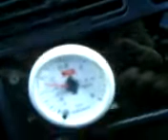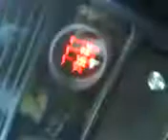Uno Turbo 1.6l sohc 12sec 1/4mile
uno turbo 1.6l sohc